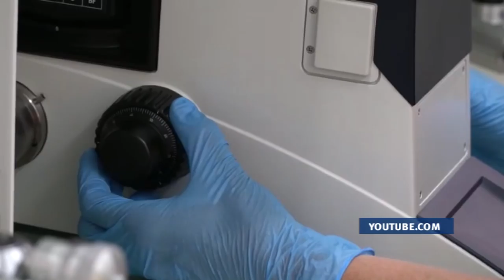Алтайские урологи провели уникальную операцию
У мужчин, которым был поставлен диагноз — полное бесплодие, теперь есть высокий шанс стать отцом. Отметим, что  прежде такие операции делали исключительно в Москве и Санкт-Петербурге.